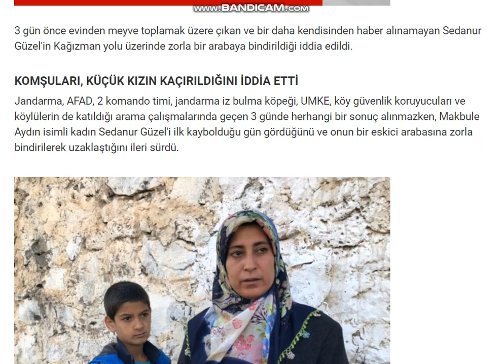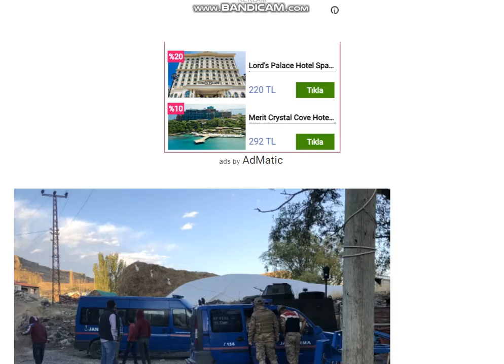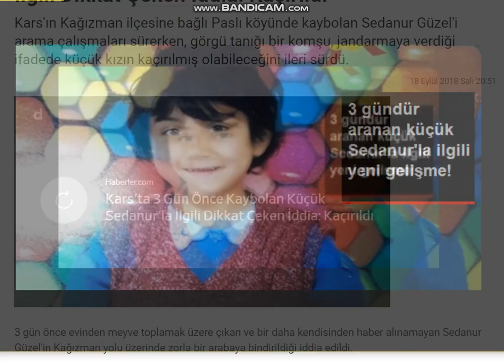Kars'ta 3 Gün Önce Kaybolan Küçük Sedanur'la İlgili Dikkat Çeken İddia Kaçırıldı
Kars'ın Kağızman ilçesine bağlı Paslı köyünde kaybolan Sedanur Güzel'i arama çalışmaları sürerken, görgü tanığı bir komşu, jandarmaya verdiği ifadede küçük kızın kaçırılmış olabileceğini ileri sürdü.